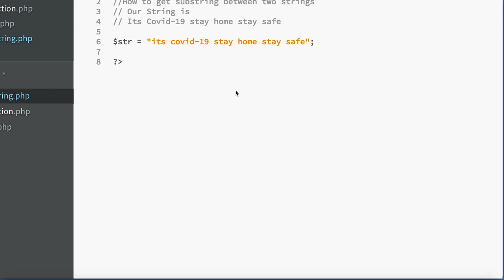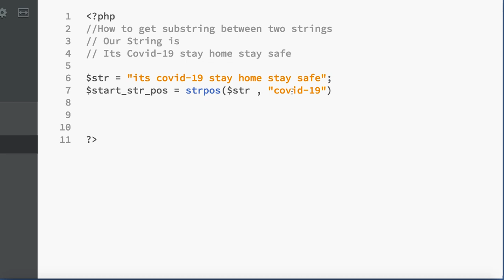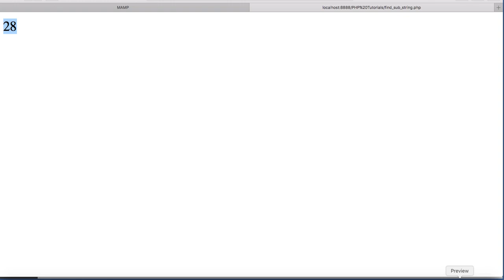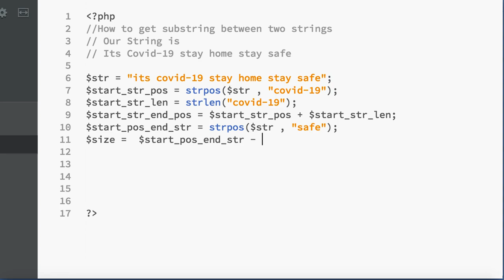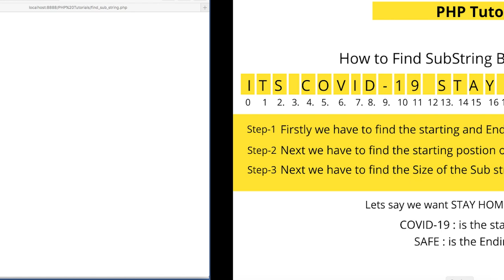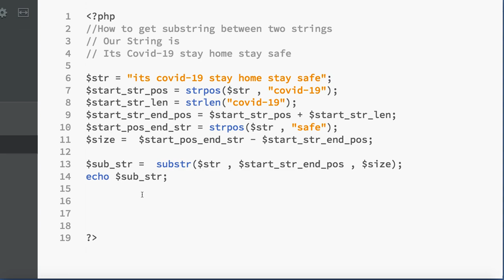How to Get a Substring Between Two Strings in PHP? Php Tutorial In Hindi | Excellence Technology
1.How to Find Substring between two strings in php with Practical Example

Excellence Technology also offers online and offline trainings.we are chandigarh based company.we also develop mobile apps native and hybrid both, E-Commence web development and Digital Services.
Dosto jinhone PHP SERIES ki pehli videos nhi dheki hai unke link humne niche diye hai AAP un videos ko bhi jarur dhekiyega.

4. Array and Its Type in PHP Lecture-4 (Part 1) |  Excellence Technology

Excellence Technology offers php training in chandigarh mohali.if you want regular practical classes online or offline you can visit us or you can call/whatsapp

Excellence Technology offers Job Oriented training on all latest technologies.people who have passed their graduation and looking for a job can join us.we assured 100% job placement.